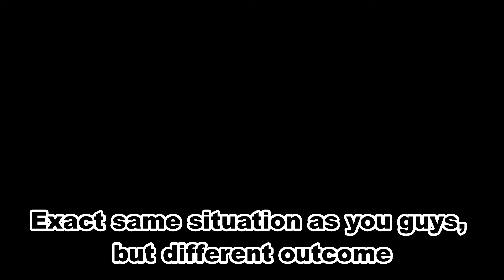A surprise at the end of the talk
This is from the end of a talk I gave at Shoreline Community College's nursing school yesterday, April 25, 2016. The talk was done, I thought I could relax, and that's when a student told *her* amazing story.